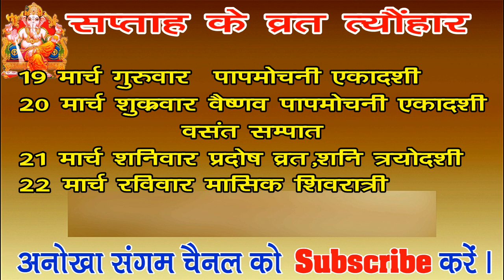Aaj ka Panchang 17 March 2020 | अनोखा संगम का पंचांग | शुभ मुहूर्त, राहुकाल | Tuesday Panchang